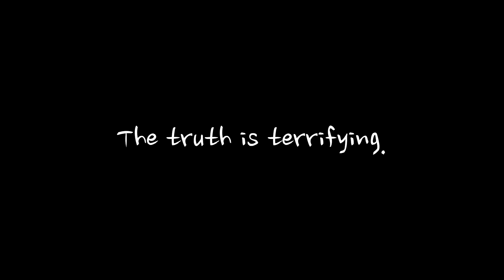Disclosure - Teaser trailer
Wake up alone on a haunted flight in Disclosure, a first-person horror game. Solve eerie puzzles, navigate the dark plane, and uncover the chilling truth behind cryptic messages. Inspired by real UFO lore, this gripping narrative will keep you on edge until the very end.